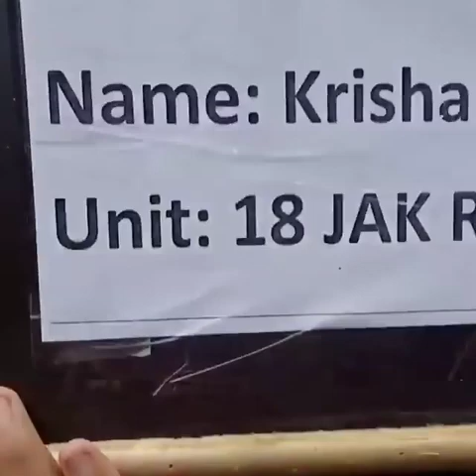रक्षाबंधन के ही दिन शहीद हो गए थे कृष्ण लाल || बहन ने ऐसे अपने शहीद भाई को बांधी थी राखी || जय हिन्द